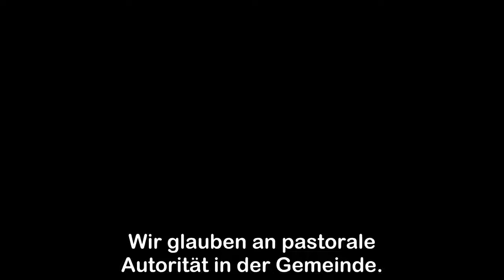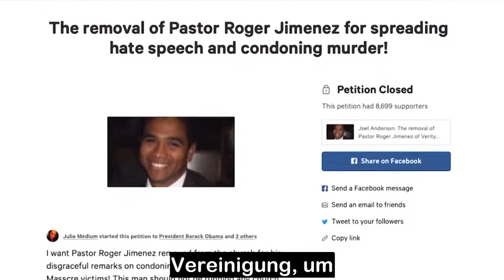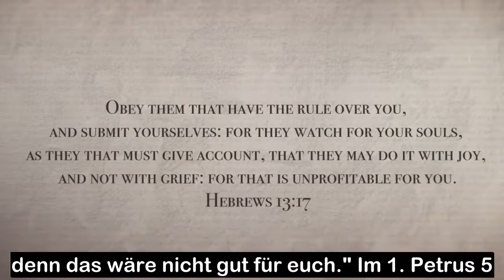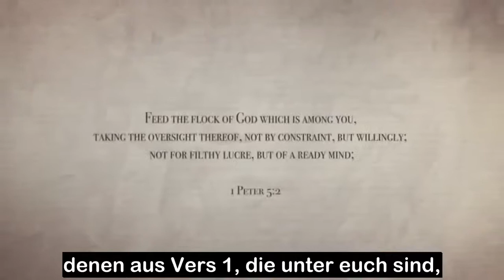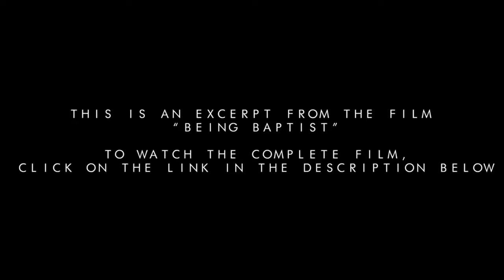Baptist Sein - Pastorale Autorität - Teil 9